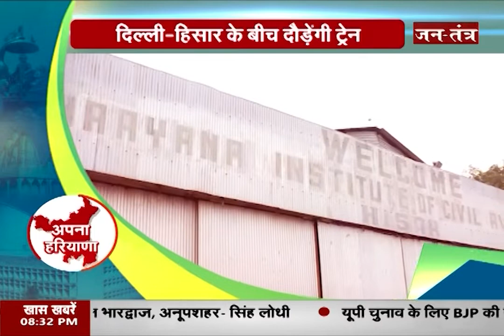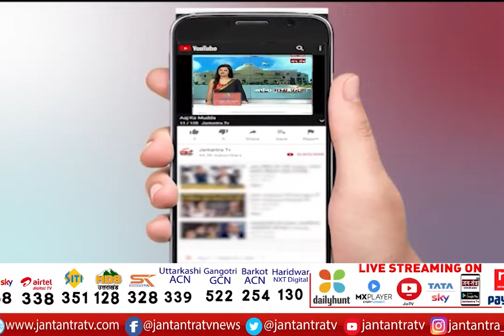अपना हरियाणा | हरियाणा सरकार का रेलवे प्लान | CM Manohar LAL | Haryana Govt. | JANTANTRA Tv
About Video:
अपना हरियाणा | हरियाणा सरकार का रेलवे प्लान